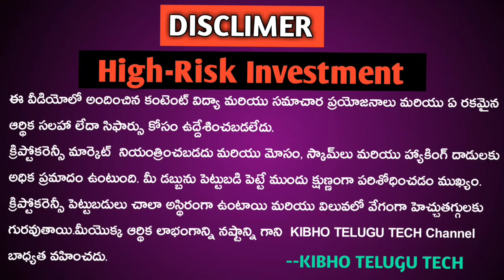Kibho Dady Official WhatsApp group link 👇| BCT లో 100/- కి కాయిన్ కొన్న వారికి Good News